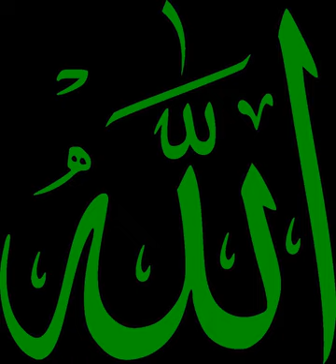Marid | Wikipedia audio article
This is an audio version of the Wikipedia Article:
Marid

- Socrates

SUMMARY
Marid (Arabic: مارد‎ mārid) is an Arabic word meaning rebellious, which is sometimes applied to supernatural beings.